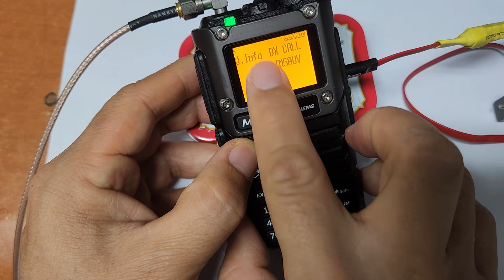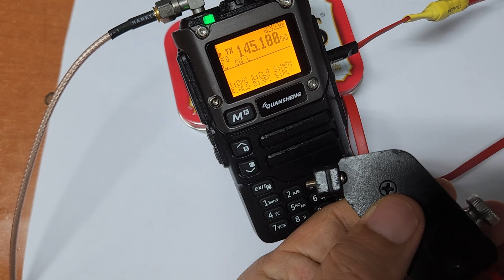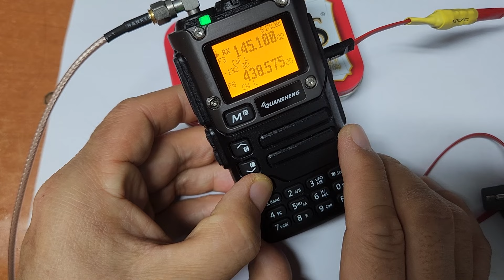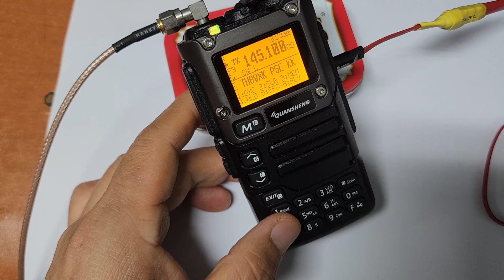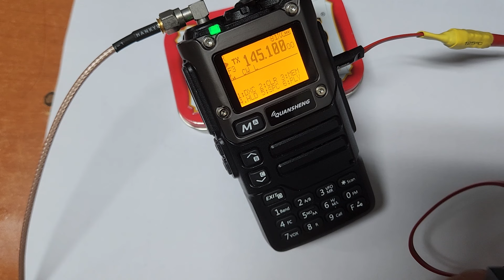How to use memory keyer for CW communication in UV-K5 radio (Basic)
This video includes subtitles. Please turn on the subtitles.